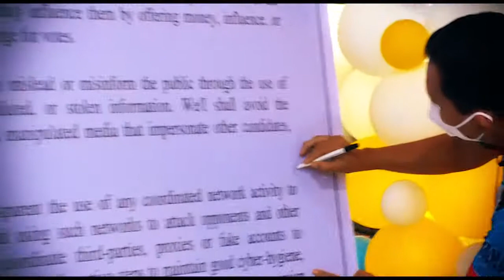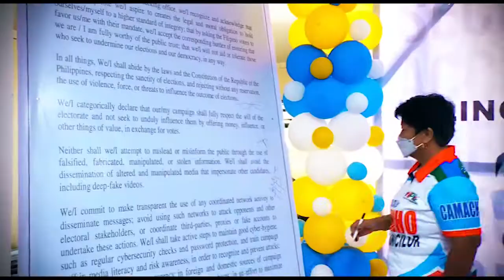COC Filing of Hugpong ng Pagbabago Team ALDU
Certifiacate of Candidacy Hugpong ng Pagbabago Candidates.

Mayor: LEONY BAHAGUE
Vice Mayor: MARCHELL "DODONG" PERANDOS

Councilors:
RAMSI ADRAN
ROLANDO ESTREMOS
CORNELIO "BATA" CADAYONA II
CJ LURA
LYSIEL INSO
ALBERTO "ABET" SARIN
ROSELYN YLANAN BUEN
ANGELITA "BEBE" CAMACHO

Hugpong ng Pagbabago
Music composed by
POPONG LANDERO & COMPANY